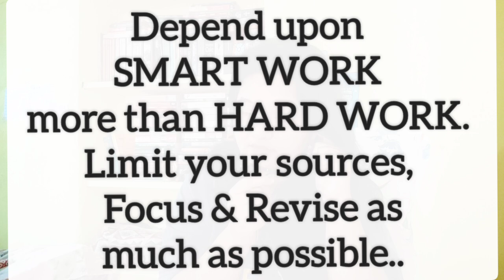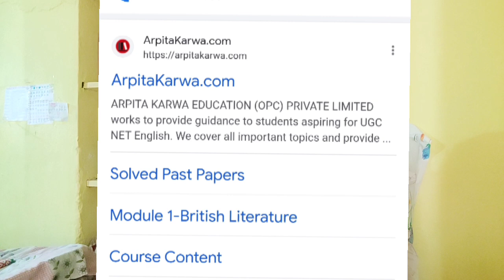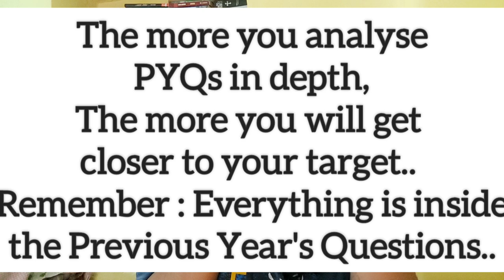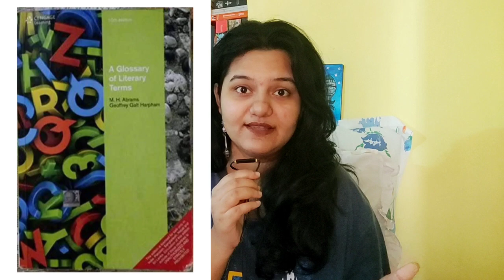| How I qualified NET in English Literature | |My Strategy | | UGC NET 2022 | |English Lit student |